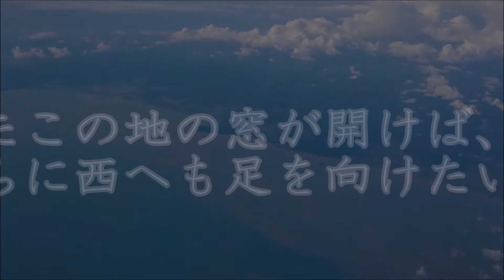Memory of Yangon, Myanmar (ASEAN Series photo movie No.7)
2019年の「日本人は入国ビザ免除」の期間にヤンゴンのみ3泊4日滞在
2020年になって「無理してでも行ってて良かった」という状況になるとは…

しかし全てが終わったら、マンダレー回廊など、さらに奥地へ行きたい